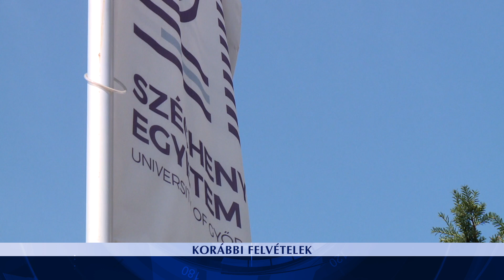Felpöröghet az albérletpiac Győrben is